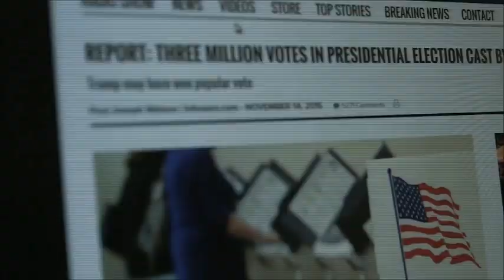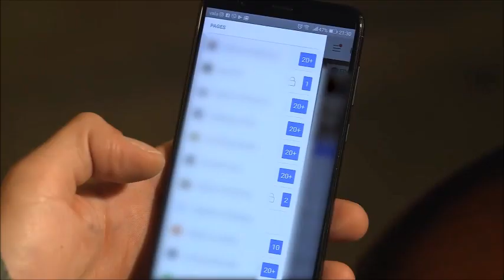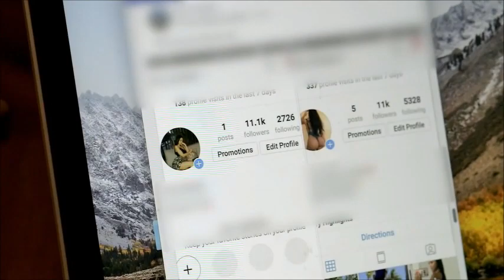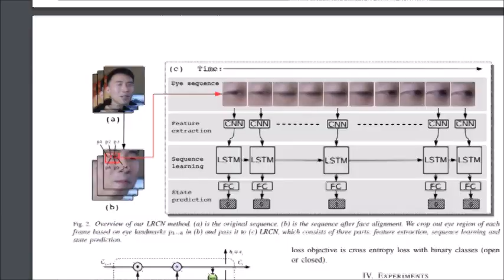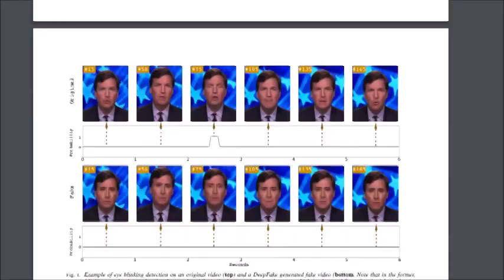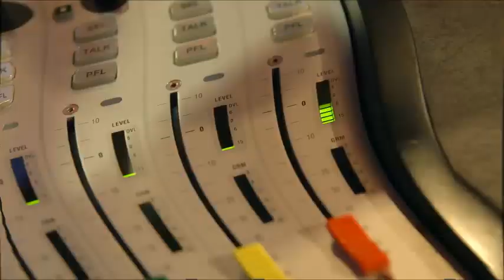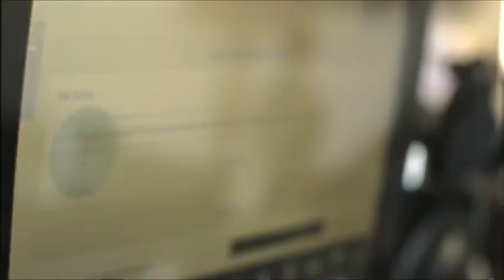FRANK ZAPPA -- PACKARD GOOSE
The sirens are going off!  Put your Sexually Aroused Gas Mask on and cower in Fear per plan. Think of the wind that tilts your head when a canine sees a windmill...

Big Brother is no longer watching over Europe.

Better look for scheckels somewhere else,

That is the real deal.

Focus on the Graphics.

Now Deep State Fake News is wanting another Brexit Vote,,, Gee Wilickers! Save that for the impending doom! Or prolong the doom by being a country once again!

The Pussification of a VERY SMALL CONTINENT THAT CAN'T THINK OUTSIDE OF AN ILLEGAL MELTING PLASTIC BAG, AND INCAPABLE OF FENDING Off THEIR OWN, AND SINCE WHEN WAS EUROPE A CONTINENT? SINCE THEY BEGAN THE DIVISION GAME WITH THE  HEMOPHILIAC BLOOD LINE WITH RUSSIA. KILL YOUR TV!

FUCK THE BREAD AND CIRCUS!

I heard a rumour that the UN is moving back to Europe. Won't that be great! The UN HQ would free up lot of housing space for the homeless, Europe should try it sometime.
Her'e another idea: homogenize your neck of the woods with mercenaries, And then bring them back to Bernies!

Free up some castles,...

Not that Entrepreneurship is big there, but there is always Hope.

So say All,  save for the pre-programmed Defeated,

It's a DNA thing,

Defeated Never Attempting.
I am snorking and laughing too hard